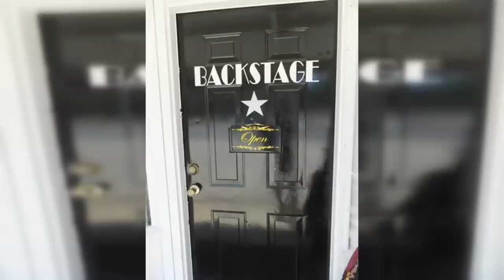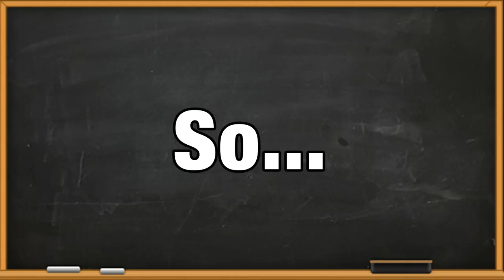Super Mario 64 ALL JUST A MOVIE?! - ConnerTheWaffle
Were the events in Super Mario 64 all staged? It was just a movie? Check out this game theory on Super Mario 64 O_o stick around while we find out!